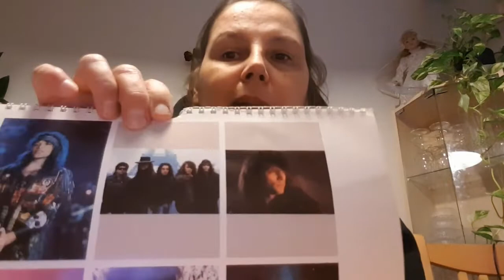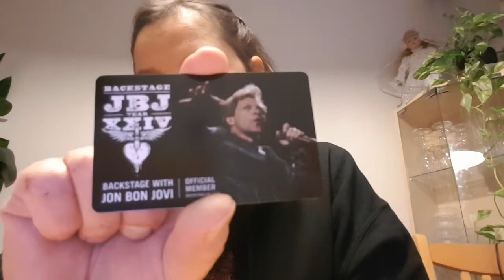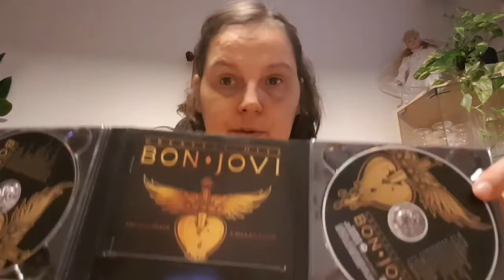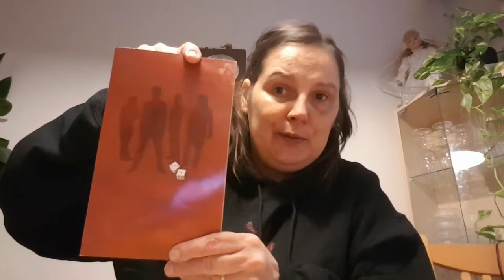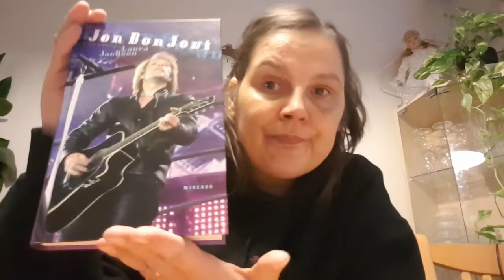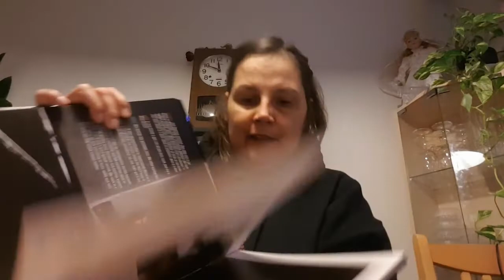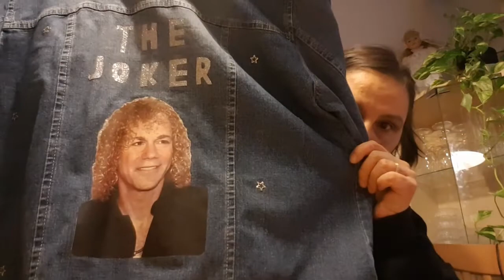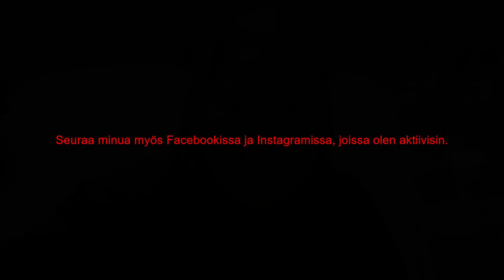Bon Jovi keräilytuotteita osa 1 My Bon Jovi Collection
Tämä video on täynnä Bon Jovia ja osa 2 tulee keväämmällä. Ideoita ja kommenttej toivon kommenttikenttään. Toivottavasti nautit videon sisällöstä.

These Days special edition levy 2 kappaleet
1. Fields Of Fire (demo)
2. I Thank You
3. MRS Robinson
4. Let´s Make It Baby (demo)
5.I Don´t Like Mondays (live) (featuring Bob Geldof)
6.  Crazy (live) laulu Tico Torres
7. Tumblin´Dice (live) laulu David Bryan
8. Heaven Help Us (live) laulu Richie Sambora

English text is now available. :)